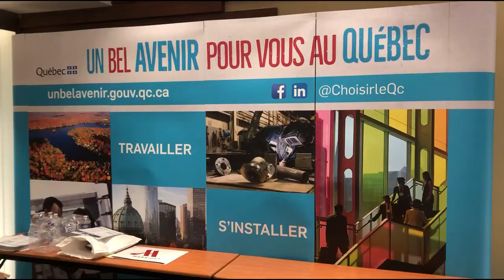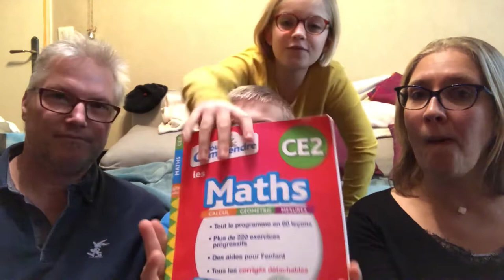#104 - Que faisons-nous en attendant notre départ pour le Québec ? - En Avant Les Loulous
⭐️ Voici quelques nouvelles de nos démarches pour le Québec. ⭐️
Après 1 an de voyage en famille autour du monde, et dans l'attente d'un départ pour le Québec, que faisons-nous ? Comment nous occupons-nous ?
Les Loulous se livrent et avouent leur sentiment vis-à-vis du retour en France et de l'école : ils parlent de leurs difficultés ainsi que leurs forces et différences.
Nous expliquons aussi ce que nous faisons durant cette longue attente du service d'immigration qui nous autorisera enfin à nous diriger vers notre nouvelle aventure, le Québec.

🌎 🌍 🌏 Tous nos voeux pour cette nouvelle année, à chacun-e de vous qui nous suit et qui nous soutient ! MERCI à vous et n'oubliez pas de vivre vos rêves.

⭐️ Nous sommes Christophe, Laurène et nos deux adorables loulous Louis & Diane. Nous avons décidé de TOUT ARRÊTER (travail et occupations) et de TOUT VENDRE (voiture, biens, appartement) pour consacrer une année à faire le TOUR DU MONDE EN FAMILLE, mode sac-à-dos, entre août 2018 et juillet 2019. Pour ouvrir nos esprits, nous avons fait du wwoofing et parcouru cette belle planète à la rencontre d'autres cultures. Notre prochain projet : s'installer au QUÉBEC.

📹 Notre équipement :

► DRONE – DJI Mavic Air Combo
► GOPRO Hero 5 Black
► Accessoires GOPRO
► iPHONE 8 (64Go)
► iPHONE 6 (32Go)
► iPAD gris (128Go)
► HP Envy 13″ i7
► MAC BookPro 13″ i7 mi-2012 (occasion remise à neuf)

► 3x DiskExterne WD 2TB

🏠 Nos sacs de voyage :

► 2x OSPREY Ozone 36L à roulettes, noir
► OSPREY Sojourn 60L à roulettes, vert
► OSPREY Ozone 60L à roulettes +15L en sac daily, rouge (apparemment plus commercialisé)
► SAC À DOS Asus ROG Artillery 17″ (top confort et rembourrage interne de protection)